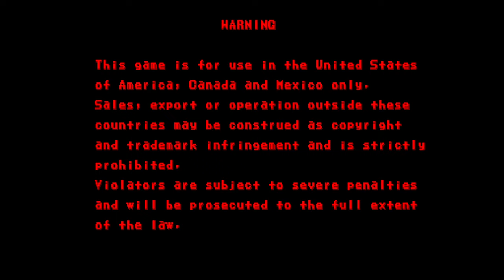Arcade Controller Build For $100 Dollars With Amazon Parts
In this video, we will be building an $100 Dollars 2-Player Arcade Controller using only Amazon Parts.